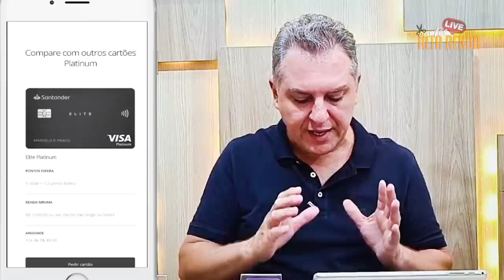💳QUAL É O MELHOR CARTÃO DE CRÉDITO PLATINUM SANTANDER? ELITE? OU OS DEMAIS DO BANCO? SAIBA TUDO AQUI